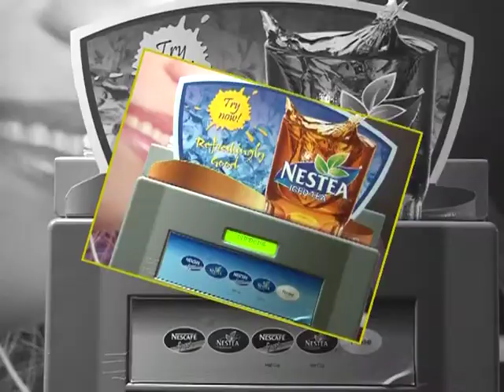Siddharth Lal at Indian Restaurant Congress 2012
Indian Restaurant Congress 2012

India`s Biggest National Restaurant forum in its 2nd edition focusing all the Restaurant professionals, Owners , Operators and stake holders from Restaurant industry to have a deliberate discussion on the growth of Restaurant Business in India. To discuss on the real time challenges ( in terms of Operation and financials ), imbibing best industry practices, Restaurant Franchising Know how, Networking with the industry people and to give recognition.